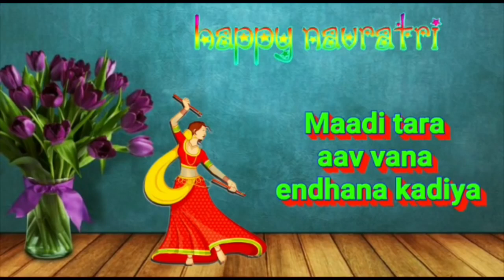Navratri WhatsApp status video #2018 happy navratri garba status Navratri Dandiya status